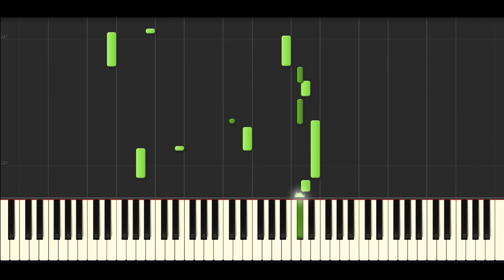River flows in you - Yiruma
consider sending a Thanks $$$
by hitting the "Thanks" button!